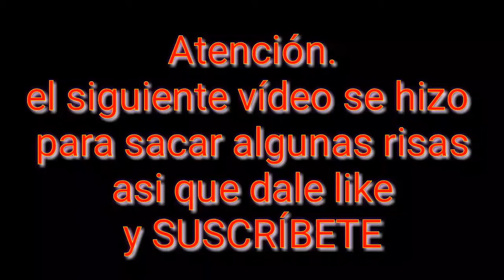Top 5 Que Hacer En Cuarentena